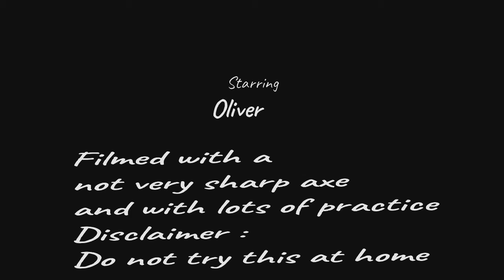Choppin Challenge With Olly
Choppin 100% straight grained Cedar Shingles with a blunt axe [were not daft Dont give Kids sharp axes!] done with lots of practice DO NOT TRY AT HOME OR UNSUPERVISED